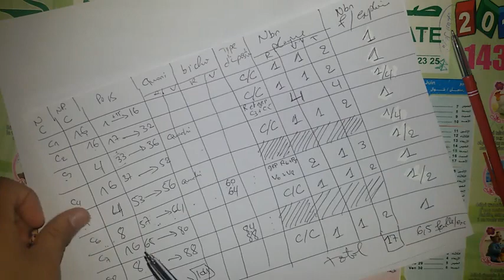L'imposition - Réaliser le schéma d'imposition des cahiers - Partie 17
ورقة فاش شرحت